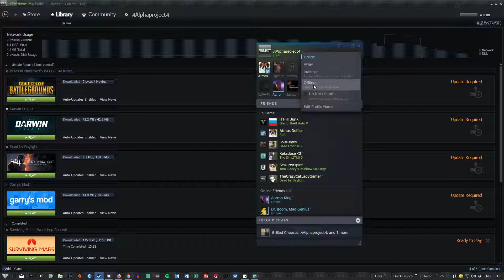Raft Gameplay With AtmosDefiler #1 | STRANDED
What would you do if you were stranded on a raft?

*Work in progress* - Dead By Daylight Loadout Randomizer!

ヾ(⌐■_■)ノ♪

A comment or two is welcome but please keep it civil! ✔✔✔✔✔

Bee seeing ya around!!